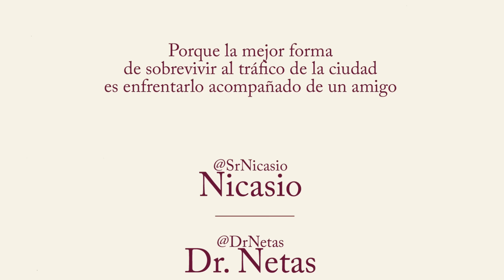DDN: La Atracción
Mientras circulan por la Ciudad, el Doctor le cuenta a Nicasio cuáles son los factores que la gente dice que hacen más atractiva a una persona y por qué todo es una mentira.